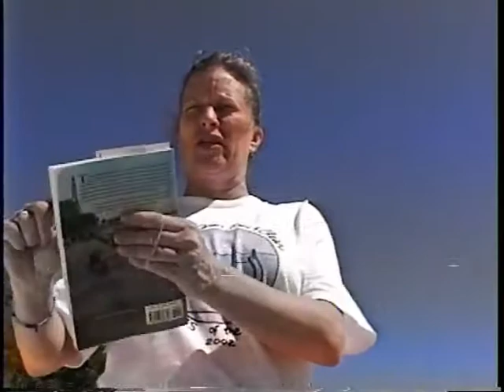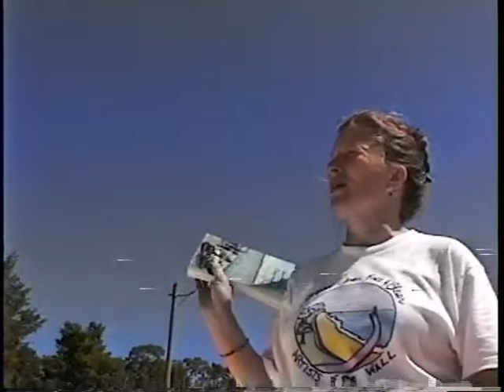Artists of the Wall Katie Hogan interview 2002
Rogers Park Artists of the Wall 2002 Tony Griff interviews Katie Hogan.